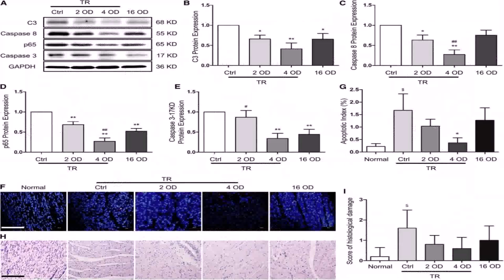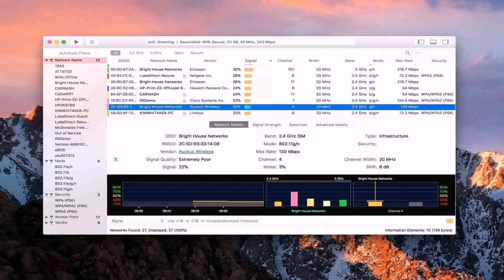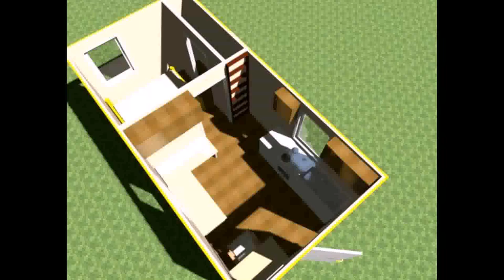Tiny House Floor Plans With 2 Lofts - DaddyGif.com (see description)